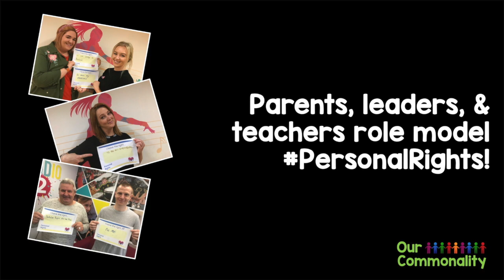PersonalRights Project - T:Buc Dance Camp 2019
I had a brilliant day in Studio2, Derry U.K., teaching young people that they have the right to dignity and respect!

PersonalRights Project

 This is both a project & a social movement! Using engaging activities, guided discussions, & a social media project, teens are taught that they have the right to stand up for who they are & how to respect this right in others!

Our Commonality designs workshops and social projects that can be tailored to meet your organisation's unique needs. Our mission is to teach you how to value yourself and others!

Anonymous provides an intimate insight into his descent into alcoholism and his fierce climb into recovery.